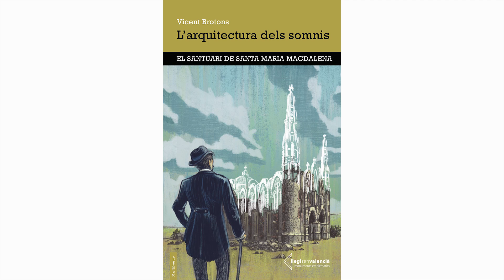Vicent Brotons, autor de L'arquitectura dels somnis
Entrevista a l'autor del nové llibre de la col·lecció «Llegir en valencià, monuments emblemàtics».